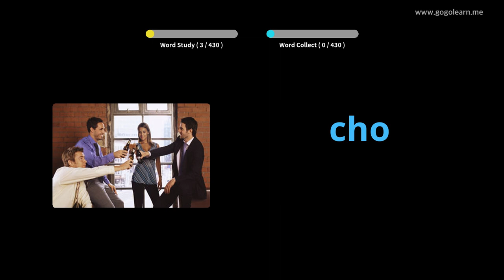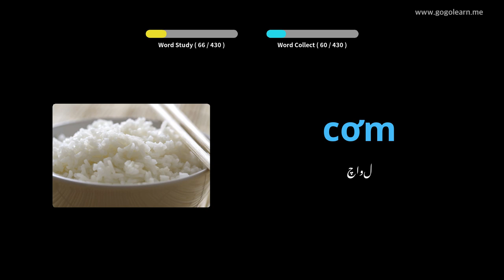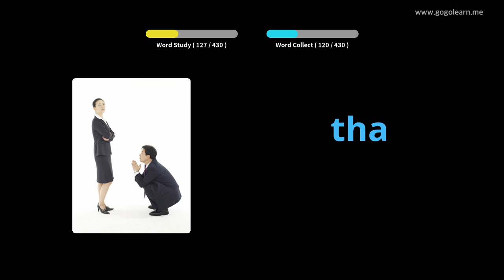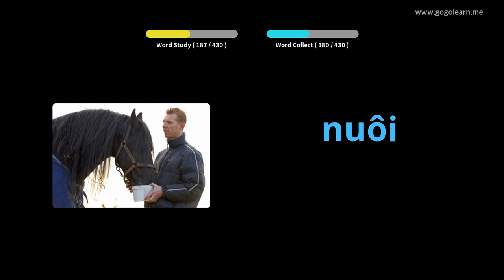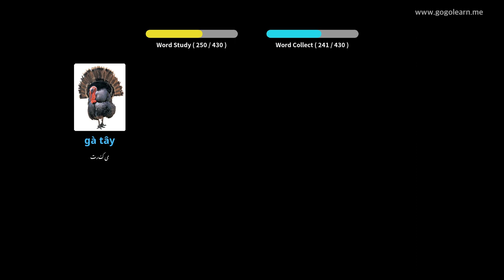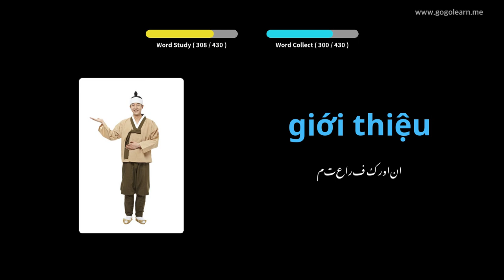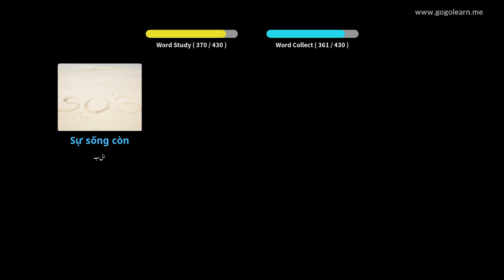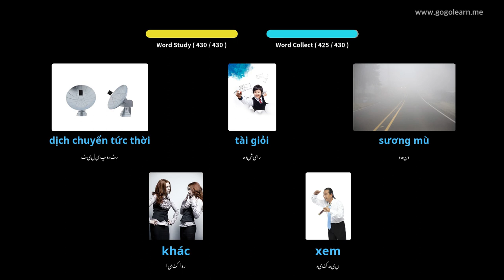ویتنامی زبان کے سیکنڈری اسکول 1 | Golearn